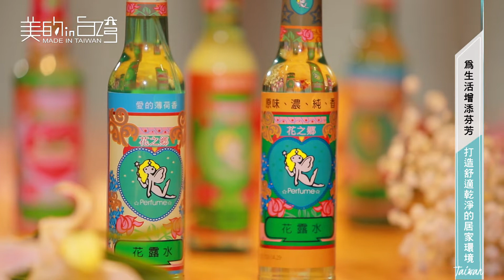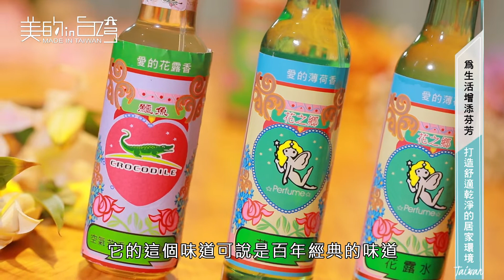中天綜合36台 美的in台灣 中台興化工-花之鄉花露水【 為生活增添芬芳 打造舒適乾淨的居家環境 】01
花之鄉花露水

老一輩心中的神物 - 花露水。
承襲古老配方採用高級香精及優良方法精緻而成，戀舊之深愛思古之幽情，
品質安全可靠越陳越香，讓新一代花露水走進年輕一代的心中，再次風靡老中輕三代。

中台興化學工業股份有限公司 -花之鄉花露水
地址：新竹市牛埔南路105號
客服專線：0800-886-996